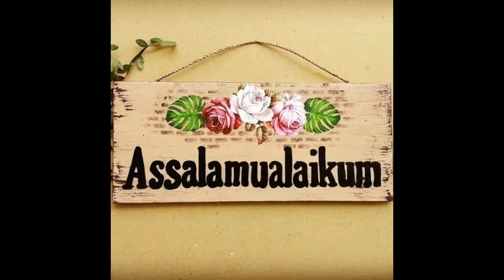HEALTHY AND TASTY BHINDI ANARDANA MASALA RECIPE/BHINDI MASALA /OKRA/QUICK AND EASY BHINDI RECIPE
Hi,  Friends my todays recipe is very  unique,tangy, simple but really very delicious with crushed pomegranate seeds.its ver quick and easy to made recipe.the ingrediends are very simple as usual .i bet that this recipe is so yummy that okra haters can also love to eat it.so fiends if u like my recipe then subscribe my channel .thanks to all.
Ingredients of Bhindi anardana masala
Okra                                       half kg
Tomatoes                               2
Green chillies                         4
Chilli flakes                            1 tablespoon
Coriander powder                 half teaspoon
Turmeric powder                  half teaspoon
Ajwain                                      half teaspoon
Crushed coriander seeds      1 tablespoon
Salt                                           as per taste
Anardana                                 1 tablespoon
DAREECHE INTRODUCTION
Assalamailkum friends I wanna tell u about my channel DArEECHE .Friends DAREECHE is  basically  based on traditional recipes of Pakistan.   The word  DAREECHE  means window (window  through which we peep into the world of our traditional taste which we forget).In this channel I cook tradiditional and mouthwatering recipes by using very simple and basic ingrdients.my recipes are simple ,quick and easy to make. Now friends I think  its clear that  what is the vision of DAREECHE .if u like my vision and recipes then subscribe my channel DAREECHE and like and share my videos .Jazakallah